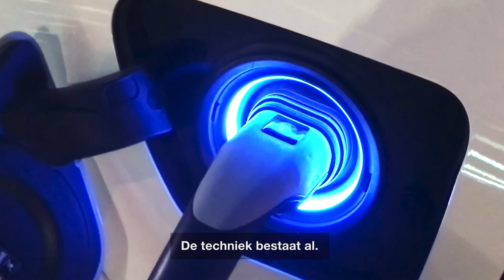EGO Power+ Challenge 2025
De EGO Power+ reeks biedt evenveel vermogen als benzine - maar dan zonder dat u er benzine voor nodig hebt.
Onze revolutionaire Arc Lithium 56V-accutechnologie levert de hoogste energiecapaciteit van de sector in een draagbare accu. En dat betekent dat u elke taak kunt klaren met minder lawaai en zonder gedoe en dampen.